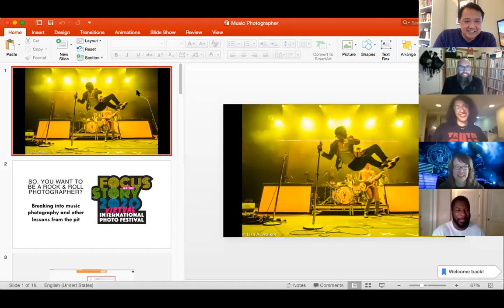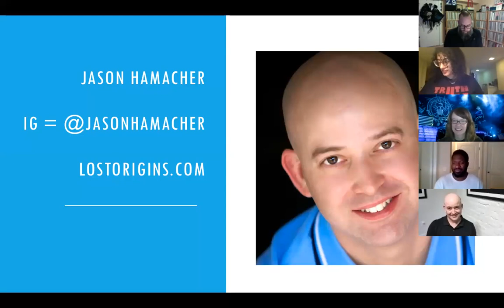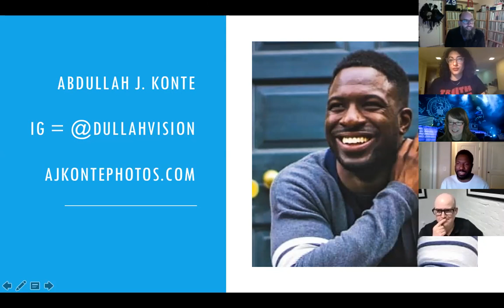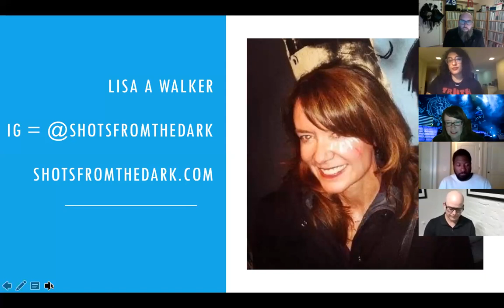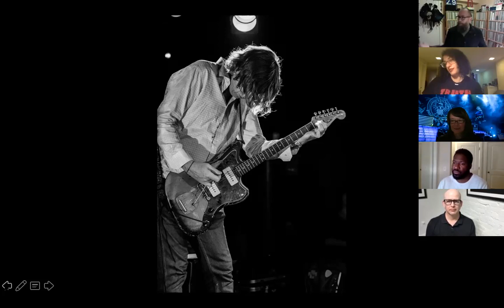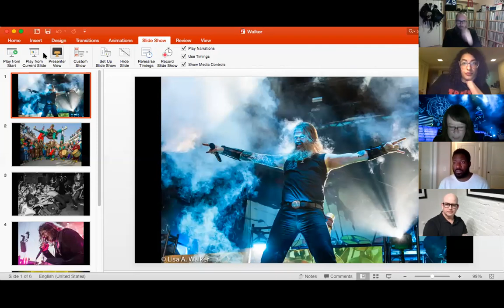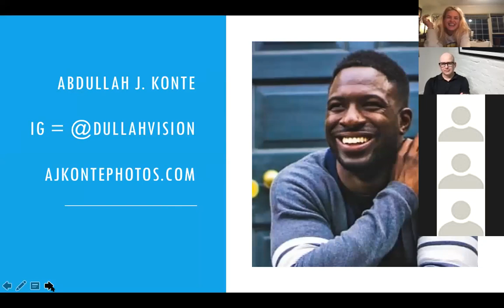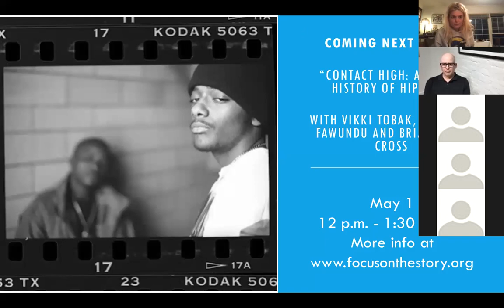So, You Want to be a Rock & Roll Photographer?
Yes, we know it may be awhile before we can all get out there and photograph some live music but that’s not going to stop us from dreaming about the day the clubs and festivals are back in business. Our panelists share the dos and don’ts of shooting in local clubs and how to parlay those free shows into something bigger — or not. Sometimes, you just have to do it for the sheer joy. Panelists: Farrah Skeiky, Lisa A. Walker, Christopher Grady and Abdullah J. Konte. Moderated by Jason Hamacher. And a special guest appearance by Alison Mosshart, lead vocalist for the rock band The Kills.

*Photo of Alison Mosshart by Paul R. Giunta licensed from Getty Images.*